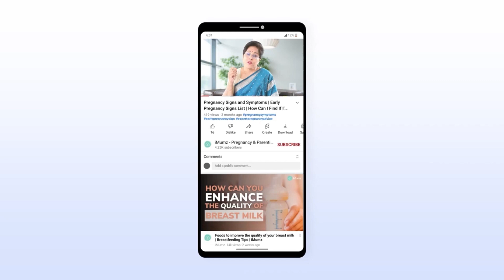Best and Worst Drinks for Pregnant Women | Dr. Anita Chaudhary | iMumz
✅Natural Delivery,  ✅Intelligent Baby, ✅Breastfeeding Prep
Join this 2-Day Garbh Sanskar Workshop by iMumz 👇👇
Wondering what you should drink when you’re pregnant (besides water, of course)? Check out this Video for best drinks for pregnant women, and Drinks you should avoid.

00:00 Introduction
00:42 Drink enough to Avoid
00:52 Hou much should you strive to sip
01:28 Water
02:28 Milk
03:25 Ginger Tea
04:48 Drinks to avoid and limit
05:13 Unpasteurized juices and Milk
05:24 Caffeinated Drinks
05:35 Soda
05:45 Juices